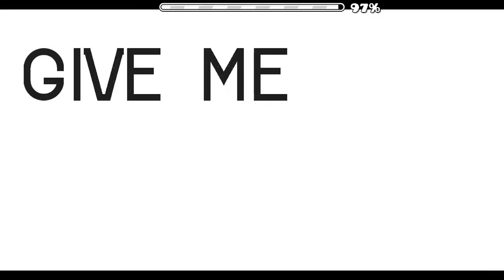GIVE ME by Xtriz (3 COINS) | Geometry Dash [2.11]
COINS :
1st - 17% (Keys - 4%, 15%)
2nd - 49% (Trigger - 33%)
3rd - 94% (Mini-coins - 80%, 83%, 86%, 89%, 92%)